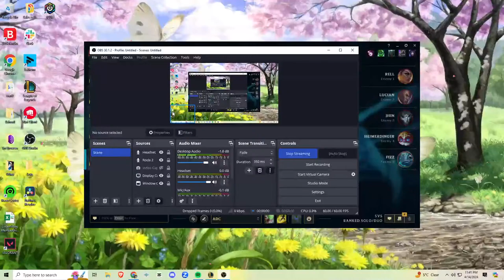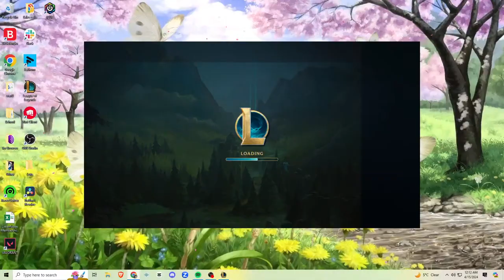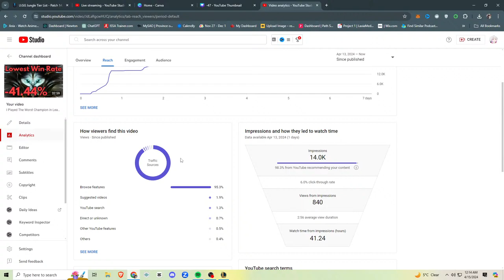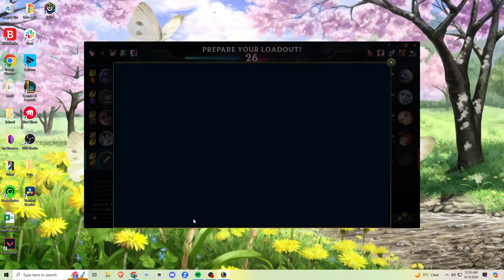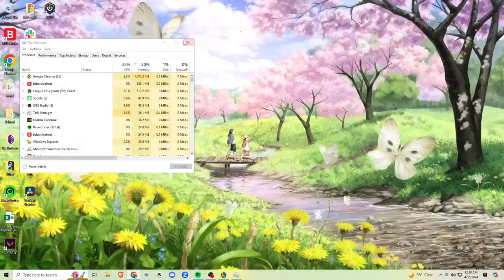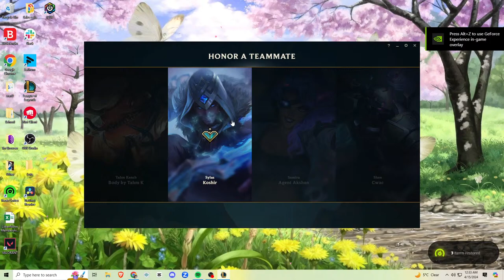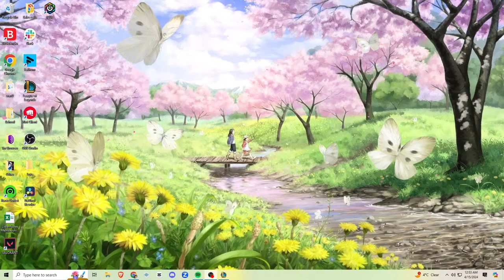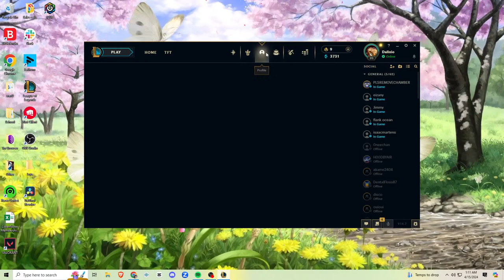Playing lowest win rate bot lanner and jungling later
Playing jungle to plat